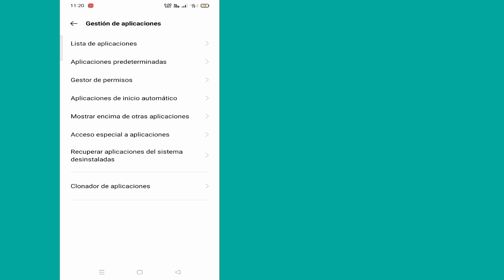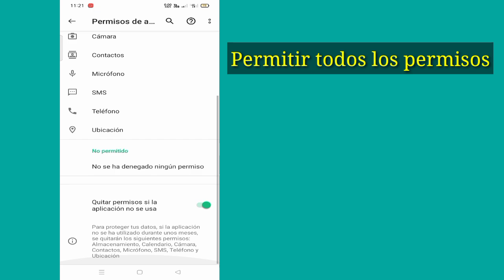Cómo arreglar la llamada de Messenger no respondió el problema (2023)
En Este Video Te Mostrare Como Solucionar La Llamada De Messenger No Contesto El Problema (2023)|Te Mostrare El Proceso Mas Sencillo Para

Así que siga viendo el video completo sin omitirlo para aprender 2 sobre cómo solucionar el problema de la llamada de Messenger (2023)